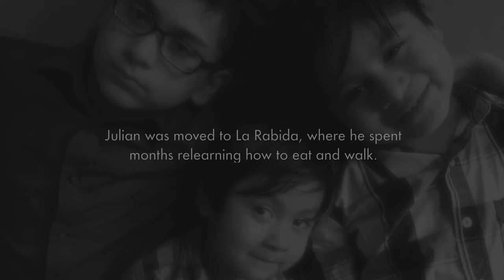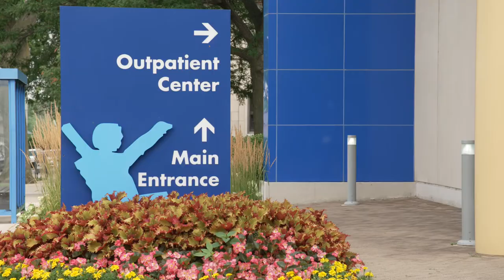The Champion - The Story of Edgar Carrillo